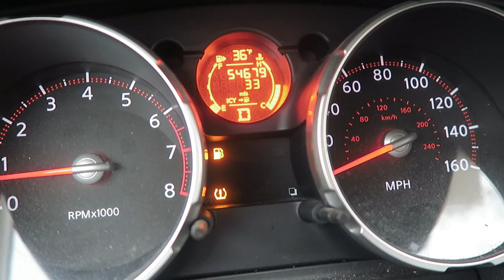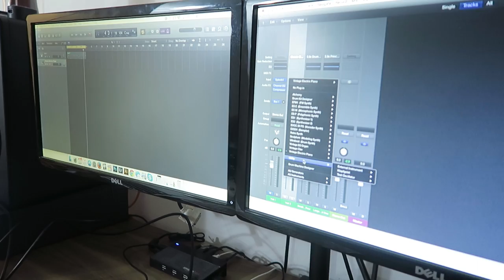KISSING BOYS!?!? (1.20.16 - DAY 765) DAILY VLOG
New baby doctor + cooking w/ expired food + kissing boys + king vs queen + kid pianist